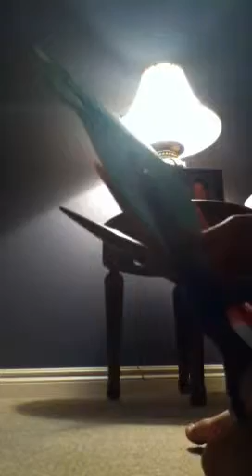THINDS I EPICLY MADE, AND FAILED!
Catty Noir is from Monster High if u were confuzzled.